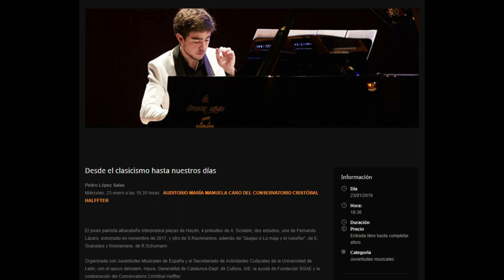190123 Pedro López Salas piano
Concierto de piano enmarcado en la temporada 2018/19 de Juventudes Musicales, Pedro López Salas interpretó obras de Mozart, Rachmaninov, Albéniz y Mussorgsky. Auditorio "María Manuela Caro" del Conservatorio de música "Cristóbal Halffter" de Ponferrada.